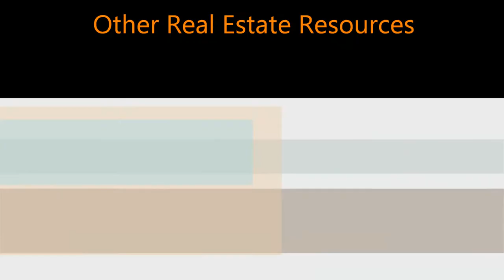Coach Home Vs Mobile Home | Ottawa Home Show | Coach Home Cost | Mobile Homes | Manufactured Homes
| Selling Homes In A Neighbourhood Near You!™

In this episode we sit down and talk to company that builds CoachHomes OttawaCoachHomes CoachHomeVsMobileHome ?

ONCE YOU SUBSCRIBE PLEASE CLICK ON YOUTUBE NOTIFICATION BELL (TO THE RIGHT OF THE SHADED SUBSCRIBE BUTTON) IF YOU LIKE TO RECEIVE NOTIFICATIONS WHEN OUR CHANNEL UPLOADS A NEW REAL ESTATE RELATED INFORMATIONAL VIDEO.

Follow Tom Witek Online Here: Tomasz Witek (Tom VTEC) Salesperson with Your Choice Realty Corp. Brokerage

Follow Jerry Schindelheim Online: Mortgage Agent with Invis Canada’s Mortgage Experts 10 years

You Can Contact Dale from Ottawa builders Inc.ca is our guest for this week.